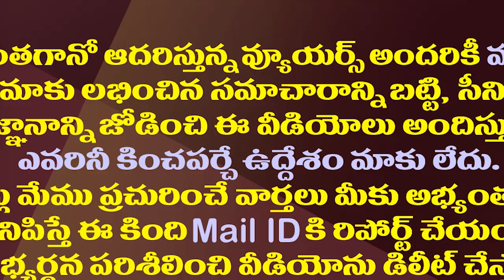చంద్రబాబుది మురికి నోరు..విరుచుకుపడిన మంత్రి అనిల్| Anil Kumar Yadav Direct Questions To Chandrababu